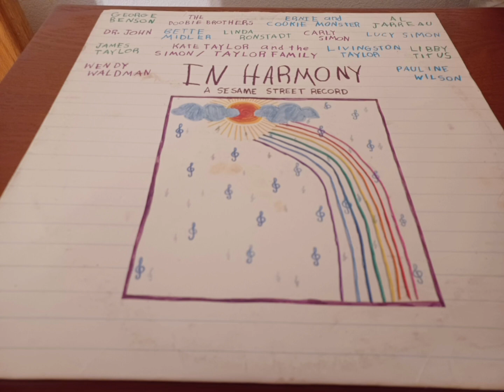Jelly Man Kelly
James Taylor